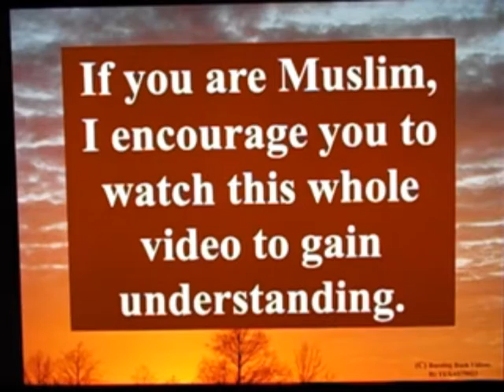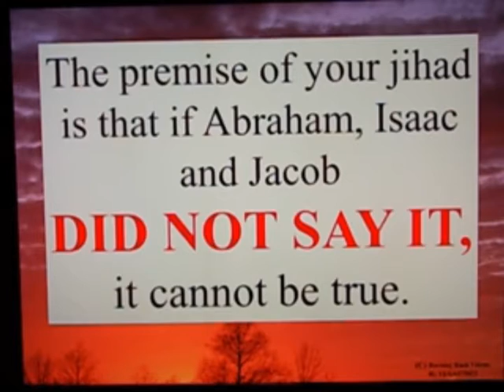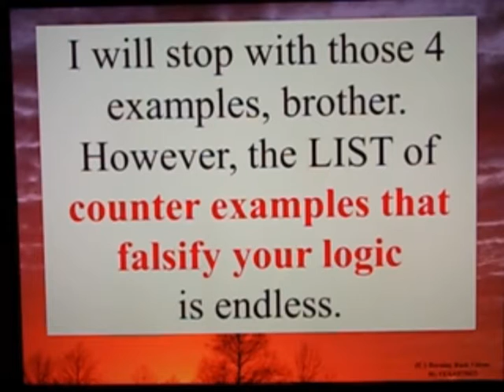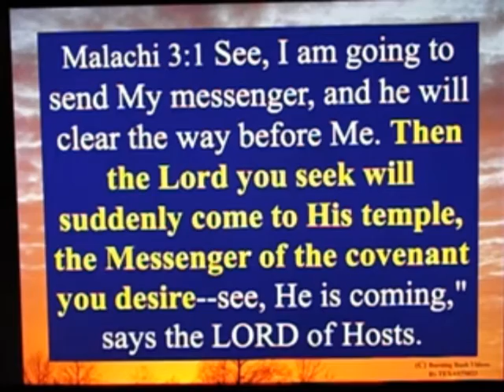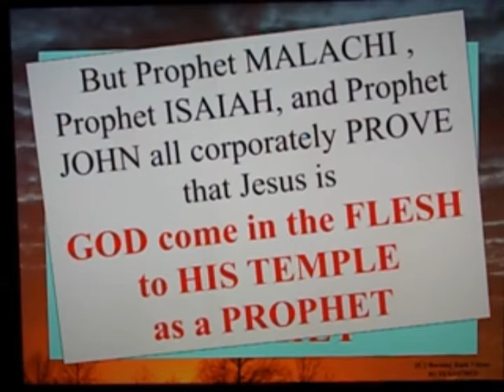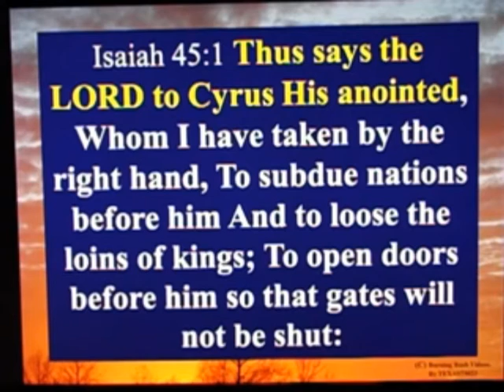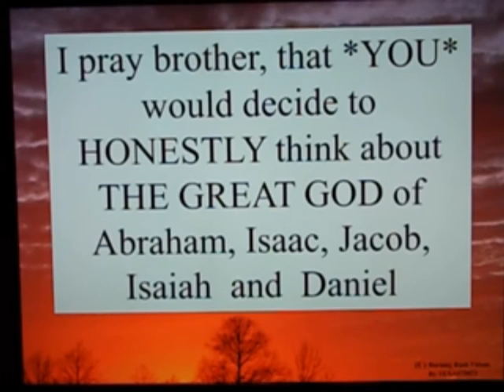Letter to a Muslim Brother - 81 - Did Abraham Know About Jesus - Part 3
The conclusion of my answer to Muslim youtuber Arie.